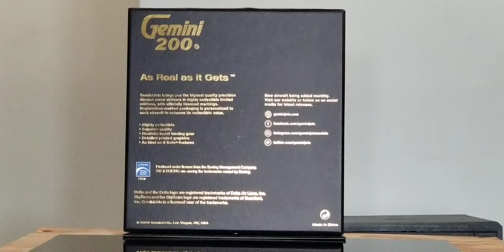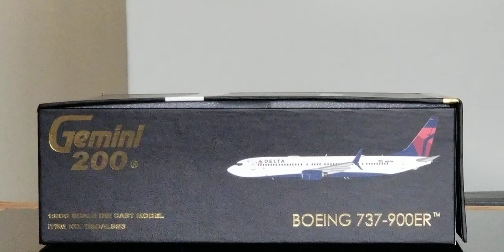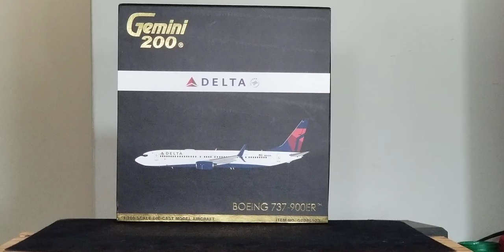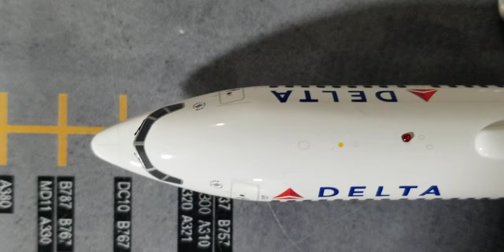Gemini 200 Delta B737-900ER (Featuring The Split-Scimitar Winglets) Review(FHD)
You're Reviewing A Delta B737-900ER (Extended Range)Jetliner Aircraft Featuring The Split-Scimitar Winglets In Their Current Livery Scheme In A 1:200 Scale From Gemini Jets In FHD(Full High Definition).

The Boeing Customer Code For Delta For This Particular Aircraft Is 32.

The Livery Scheme:This Is Delta's Current Livery Scheme,Which Is Actually Called "Upward And Onward"As This Livery Scheme Was Actually Introduced On April 30,2007 After The Airline Emerged From Bankruptcy Restructuring As This Livery Continues To Honor Delta's Past Heritage While At The Same Time Reflecting A Modern Look For An Airline That Is Totally Focused On The Overall Experience.

"ETOPS":The Acronym For ETOPS Literally Stands For"Extended Range Twin Engine Operational Performance Standards",Which Is Actually A Certification That Permits Twin Engine Aircraft Such As This One,To Fly Routes Which May Be At Least 60 Minutes Flying Time From The Nearest Airport That Is Actually Suitable For An Emergency Landing.

"3891"(Displayed On The Nose Gear Door As Well As The Tailfin Of The Aircraft):3891 Is The Actual Fleet Number For This Particular Aircraft.

The"Skyteam"Logo:Delta Became A Member Of The Skyteam Alliance Along With Aeromexico,Air France And Korean Air As One Of The Four Founding Members On June 22, 2000 Which Consists Of 18 Airline Members From Five Inhabited Continents.

The"Most Awarded Airline#Delta Proud"Decal (Displayed Next To The L1 Entrance Door):This Particular Decal Indicates That Delta Has Become Recognized As The Most Awarded Airline In The United States Of America By Fortune Magazine,Glassdoor,US News, Traveller,Business Travel News,Business Travel Awards,The Points Guy,OAG Punctually League,First Company,CR Magazine,And Air Cargo Excellence,Which Is Actually Based On Airline Performance,Consistency,Diversity,As Well As Leadership.

The"Red Widget"Logo:This Is Delta's Current Logo And The Modern Updated 3 Dimensional Red Widget Logo Was Unveiled And Introduced On April 30,2007,The Same Day That Delta Emerged From Bankruptcy Restructuring And At The Same Time Continuing To Honor The Heritage Of The Most Famous Version Of The Delta Widget Logo That Was Actually Introduced In 1959.

The Engines:These Are The CFMI-CFM56- 7B27E Turbofan Type Engines That Are Used On This Particular Delta B737-900ER (Extended Range)Narrow-Body Jetliner Aircraft.

The Wingtip Devices:These Highly Advanced Wingtip Devices Are Actually Called The"Split Scimitar"Winglets And The Split Scimitar Winglets Was Actually Launched And Made By Aviation Partners Boeing,A Subsidiary Of Boeing Sometime In 2013 And The Sole Purpose Of These Split Scimitar Winglets Is To Actually Help Reduce Fuel Consumption, Improve Aerodynamics And Enhance Aircraft Efficiency At The Same Time.

The"American Flag"Decal:This Flag Decal Represents The Country Where Delta Currently Operates From As One Of The Major Flag Carrier Airlines Of The United States Of America.

Registration Ship# N891DN:This Particular Aircraft Is Actually The 91st B737-900ER (Extended Range)Narrow Body Jetliner Aircraft That Actually Entered The Delta Fleet And The First Test Flight On This Aircraft Took Place On February 10,2018 And Was Delivered To Delta On February 23,2018.

The Delta Logo On The Tailfin Of The Aircraft: The Delta Logo That's Displayed On The Tailfin Of The Aircraft,It Actually Symbolizes This Iconic Logo Pointing In A Northwest Direction Due To The Airline's Merger With Northwest Airlines,Which Took Place On October 29,2008.

The Seating Configuration:Delta Has 3 Seating Configurated Cabin Layout Versions That They Actually Use On Their B737-900ER(Extended Range)Narrow Body Jetliner Aircraft.However, This Particular Delta B737-900ER(Extended Range)Narrow Body Jetliner Aircraft,It Seats 180 Passengers In A 3 Class Configurated Cabin Layout:

Rows 1-5 - 20 First Class Seats.
Rows 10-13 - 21 Delta Comfort+ Class Seats.

This Model Is Very Impressive,Very Detailed,Very Informative And HIGHLY RECOMMENDED!Check It Out!

On A Scale Of 1-10 On This Particular Aircraft Model:A 9 Due To The Engine Blades Not Turning And The Front Nose Landing Gears Doesn't Swivel as Much,But Other Than That, Everything Else On This Aircraft Model Is Definitely On Point.